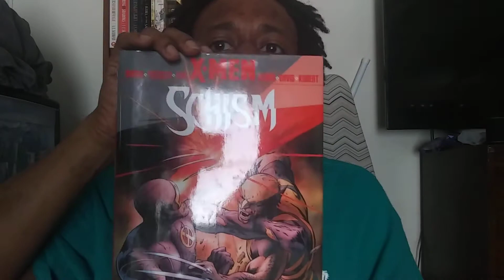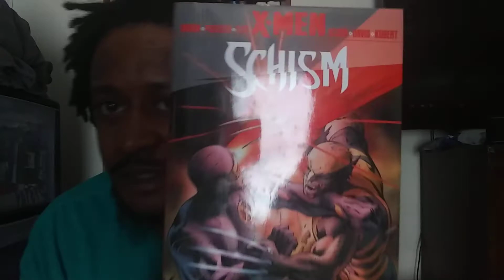How to transform your Barricade and Dreadbot.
Follow me on @Twitter Kajun_DreadRanger, @Instagram Kajun_r.l.locx, and @RedditLord_Kajunwine